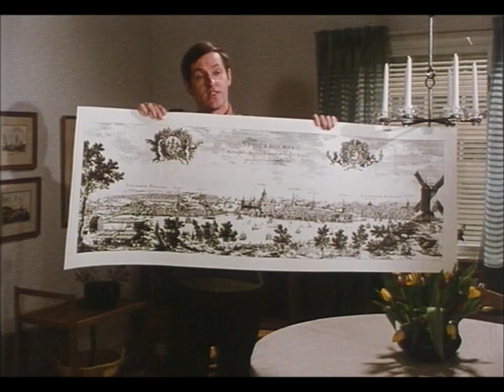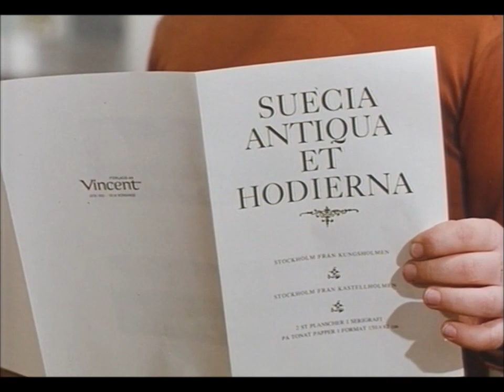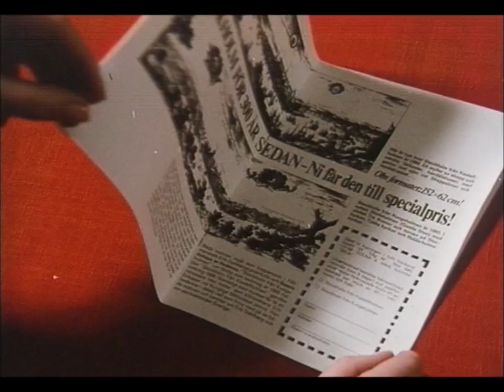Reklam för konstverk 1970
Reklam för konstverk av Erik Dahlberg föreställande Stockholm på 1600-talet. Mannen heter Lars Lind. Från 1970.